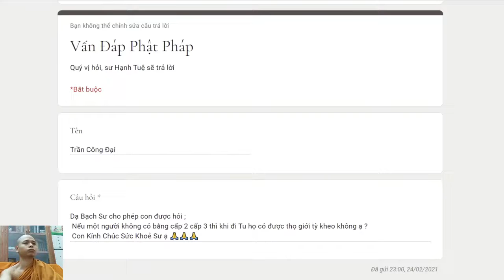309. Thọ giới Tỳ Kheo có cần bằng cấp 3 không?